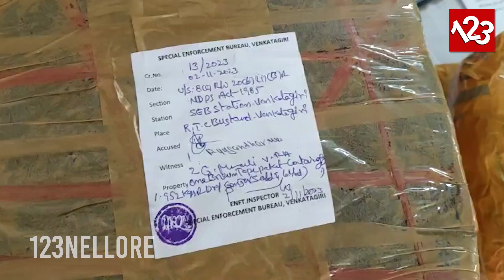వెంకటగిరిలో 20 కేజీల గంజాయిని పట్టుకున్న తిరుపతి పోలీసులు